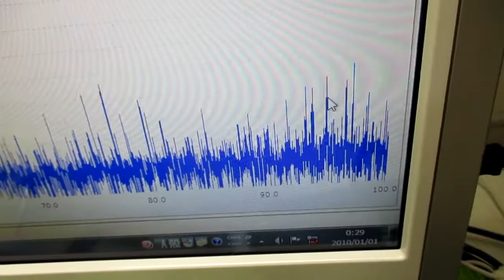オリジナル超音波実験 ultrasonic-labo